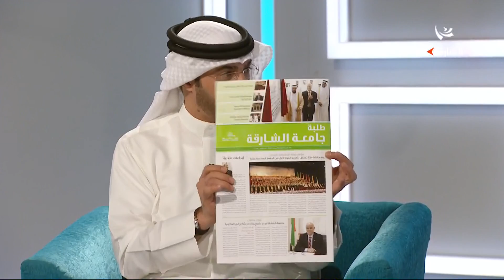تكريم الدفعة 16 من الطلبة المتميزين في جامعة الشارقة